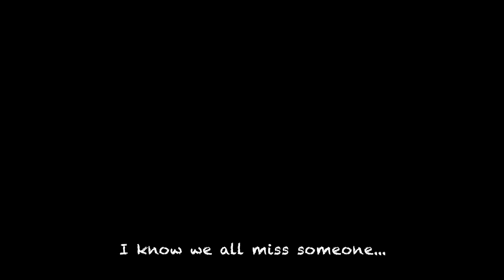Nat Blooms - Miss You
Nat Blooms live performance @ The Eagle Inn, Salford 26/02/23